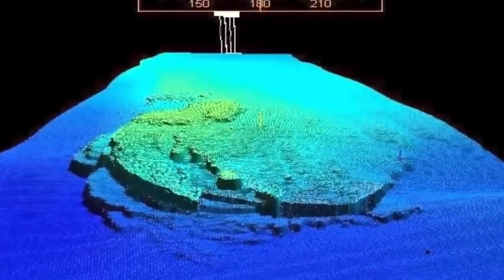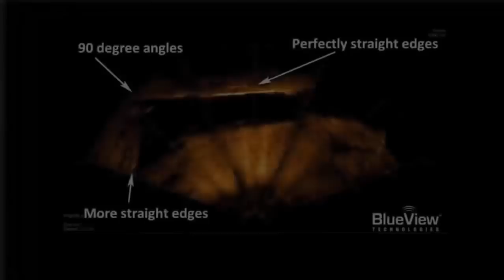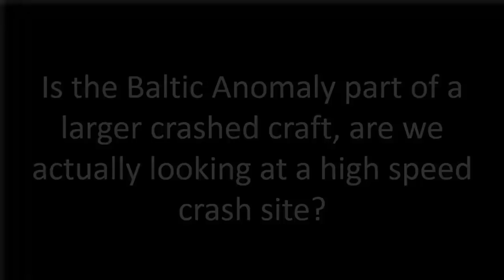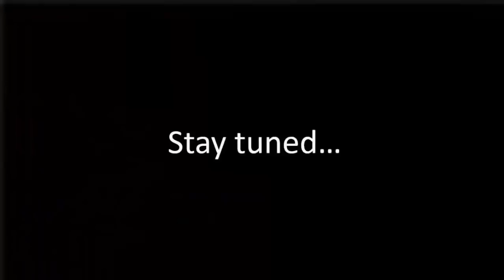What Is The Baltic Sea Anomaly?